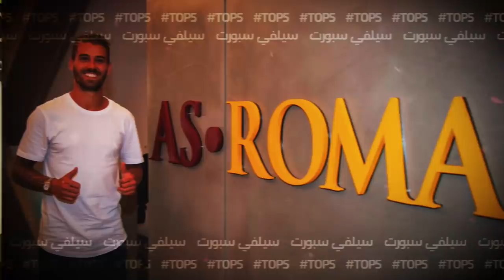توب 5 | لحظات أدت لفوز إيطاليا بلقب يورو 2020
هناك 5 لحظات أدت إلى فوز إيطاليا بلقب يورو 2020.

حساباتي في شبكات التواصل:
تيلغرام :